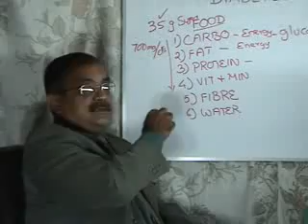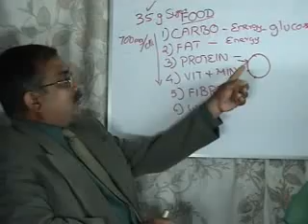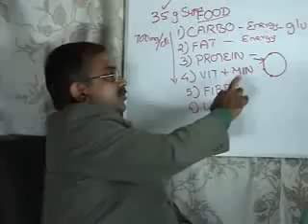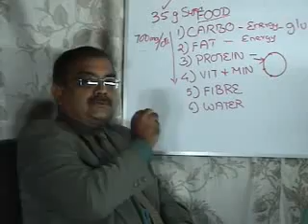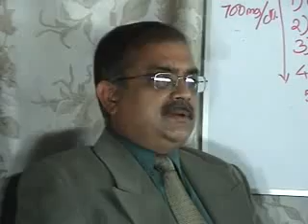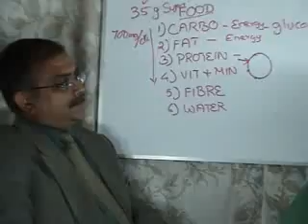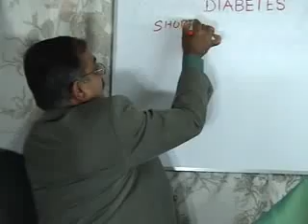Dr. RaviShankar About Reversal of Diabetes Part 2_7.flv